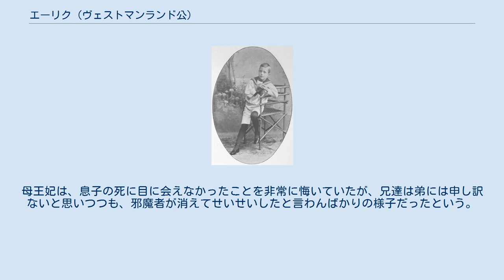エーリク (ヴェストマンランド公)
ヴェストマンランド公爵エーリク王子（スウェーデン語: Prins Erik, 全名：Erik Gustaf Ludvig Albert, 1889年4月20日 - 1918年9月20日）は、スウェーデンの王族。
 グスタフ5世とその王妃ヴィクトリア・フォン・バーデンの三男。
前国王グスタフ6世アドルフの末弟にあたる。
 幼少期のエーリク 1889年に、ストックホルム宮殿にて生まれる。
 知的障害とてんかんを抱えていたが、先天的なものか出産時の事故が原因なのかは判明していない。
 障害の程度は軽く、スポーツを趣味とするなど身体的には健康だったが、生後間もなく親元から離され、人里から離れた僻地にで召し使い達に世話をされるような生活を強いられるなど、世間からは隠され続け、イギリスのジョン王子との類似性を指摘されることもある。
家族が訪ねてくることは全くと言っていいほど無く、2週間ごとに首都ストックホルムへの観光とオペラ鑑賞をすることが唯一の楽しみという孤独な生活に、愚痴をこぼすこともあり、1917年にストックホルムにより近い場所に新居を構えることとなった。
 しかし、第一次世界大戦終了直前の1918年に、スペインかぜにより死去した。
新居に移ってから僅か1年後の悲劇であり、臨終の際には家族は誰も立ち会わなかった。
母王妃は、息子の死に目に会えなかったことを非常に悔いていたが、兄達は弟には申し訳ないと思いつつも、邪魔者が消えてせいせいしたと言わんばかりの様子だったという。